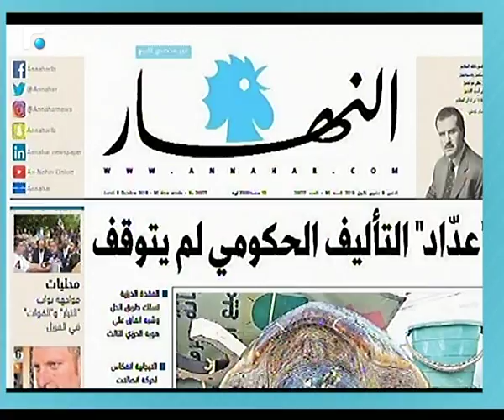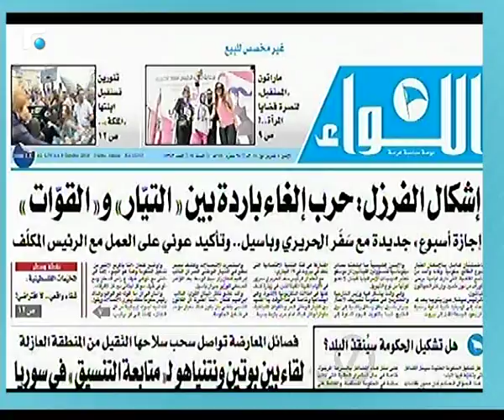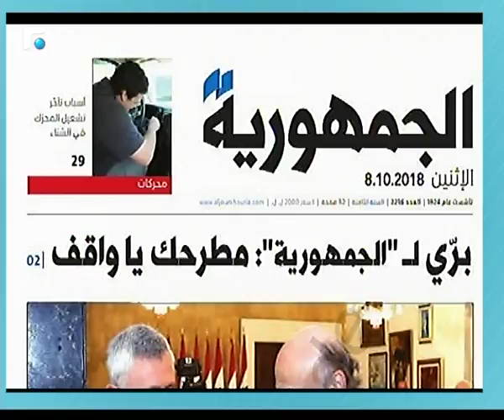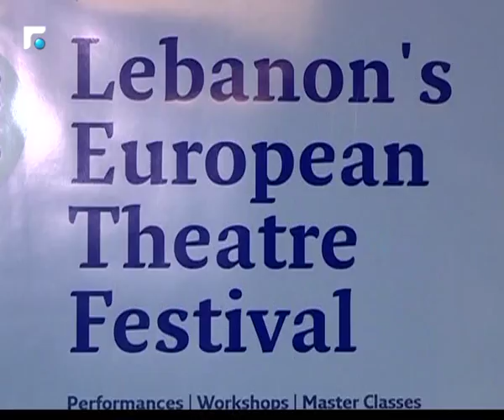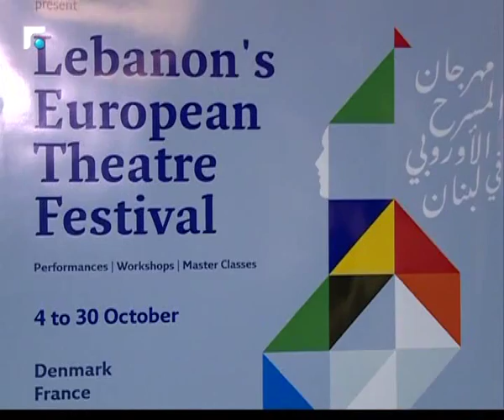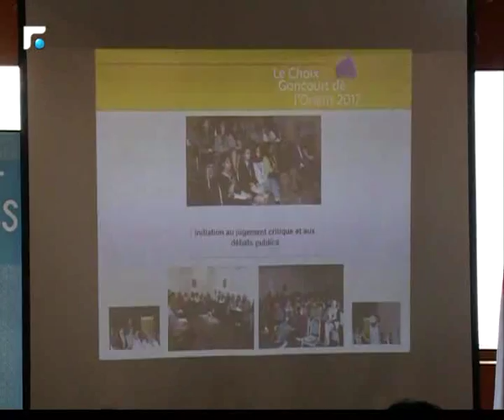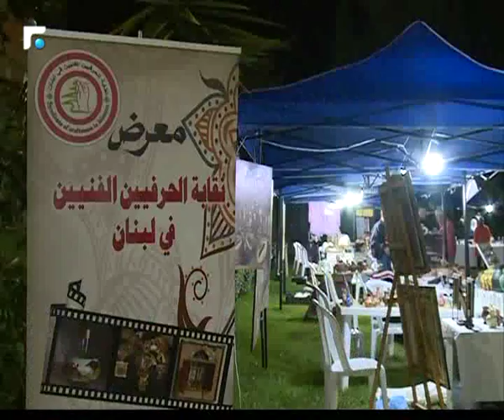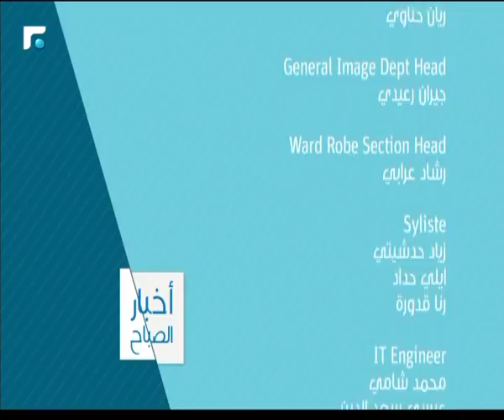أخبار الصباح 08/10/2018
أخبار الصباح

برنامج منوع الفقرات, يشمل قراءة سريعة لعناوين الصحف, أحوال الطرقات والطقس,
إصدارات السينما, والكتب, وأحدث الإصدارات التكنولوجية, التي ستقدّم بأسلوب جديد ومختلف.